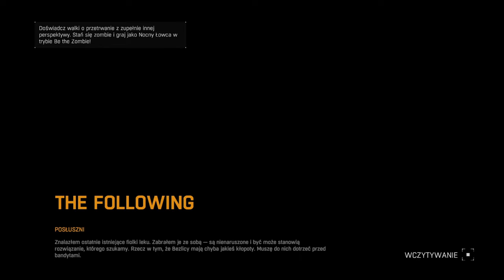[#12][🇵🇱][KOSZMAR][NOC] Dying Light: The Following - Utęskniony koniec, oba zakończenia!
Zapraszam również na mój instagram:
shiro_dev

The Following na PC, PS4 i XONE to ogromne rozszerzenie fabularne do popularnej gry akcji Dying Light z 2015 roku. Za dodatek odpowiada studio Techland, czyli autorzy „podstawki”, którzy na swoim koncie mają także kilka innych tytułów, w tym Dead Island i Call of Juarez. Produkt ten wymaga do działania podstawowej wersji gry, mimo że jego zawartość nie jest bezpośrednio zintegrowana z oryginałem – nowa przygoda funkcjonuje jako odrębna (od właściwej kampanii) opcja w menu głównym, dostępna od samego początku zabawy z Dying Light.